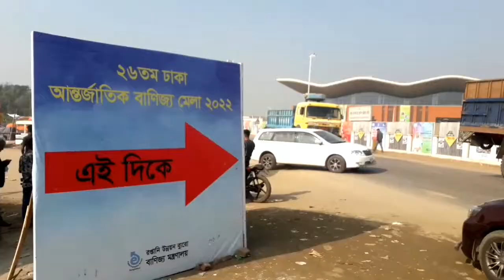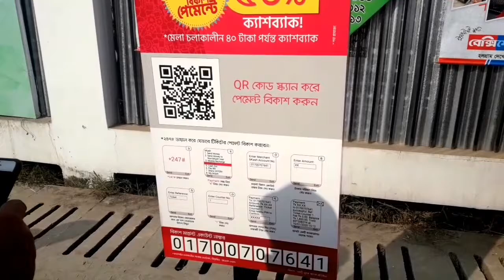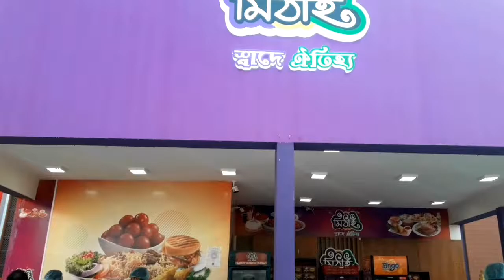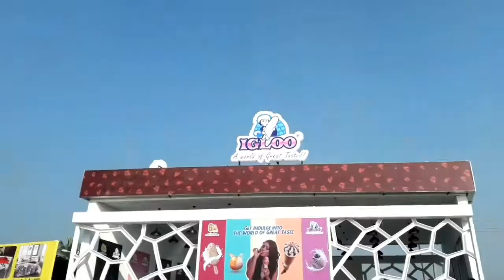Dhaka International Trade Fair 2022 | পূর্বাচলে ঢাকা আন্তর্জাতিক বাণিজ্য মেলা | Vlog-79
Dhaka International Trade Fair (DITF) (Bengali: ঢাকা আন্তর্জাতিক বাণিজ্য মেলা) is an international trade fair in Bangladesh. It is organized by the Export Promotion Bureau together with the Ministry of Commerce of the Government of Bangladesh.

DITF is held from the first week of January to the first week of February every year. The entrance fee is BDT 40 and it is open from 10 am to 10 pm every day. Ever since the first fair was inaugurated on 1 December 1995, DITF has been held annually at Sher-E-Bangla Nagar in Dhaka on the west side of Bangabandhu International Conference Centre.

From 1 January 2022 the fair is holding at Bangabandhu Bangladesh–China Friendship Exhibition Center in the capital's Purbachal area.

In addition to Bangladeshi companies, many companies from around the world participate routinely every year.